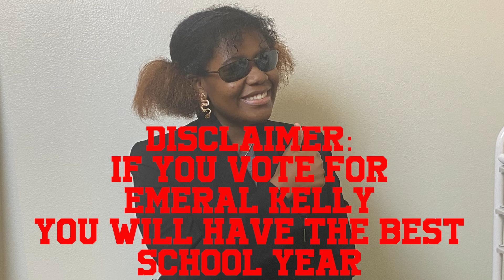Student Council Nominee: Emeral Kelly